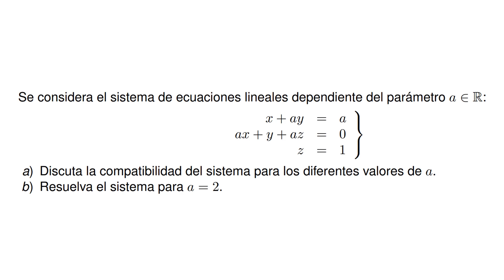Discusión y Resolución de un Sistema ➤ Examen MODELO Selectividad EvAU ➤ Madrid 2023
En este video resolvemos el ejercicio B1 (bloque de álgebra) del examen modelo de Selectividad EvAU de la Comunidad de Madrid de 2023 de Matemáticas Aplicadas a las Ciencias Sociales II. Se trata de un sistema de ecuaciones dependiente de un parámetro del que se pide la discusión y la resolución para algún caso particular.

↪️ Fernando Z
↪️ jose antonio Cincunegui
↪️ Francesco Aimo
↪️ Álvaro Bernabeu Jover
↪️ Marcelo Aguirre
↪️ Clarence George
↪️ renzo diaz
↪️ Agustín Santos Etxepare